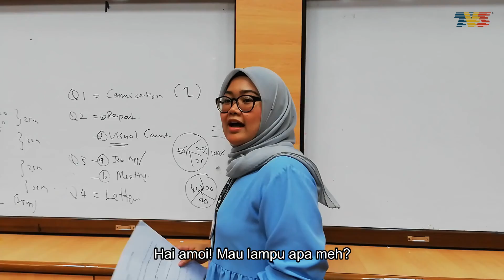Rancangan Nona Nini & Nunu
Rancangan ini merungkaikan apakah mksud wasatiah ekonomi politik dn soaial mari kita dngarkn sama sama. renung2 kn dn slamat beramal.